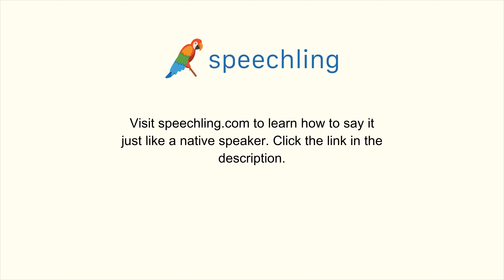英語で"お母さん"の発音の仕方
男性コーチ
Mother

女性コーチ
Mother

お母さん

お母さん